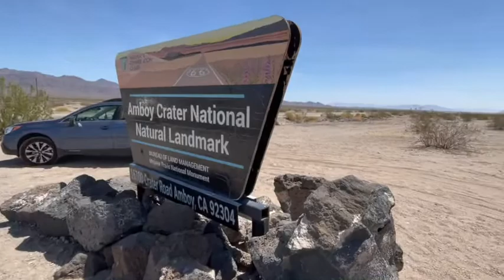Road trip from Barstow to Flagstaff 2/4